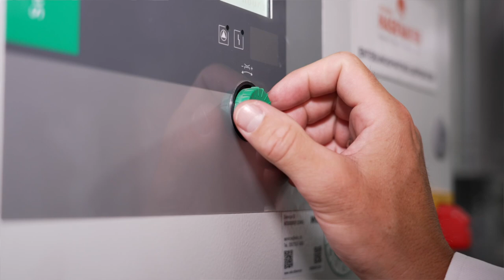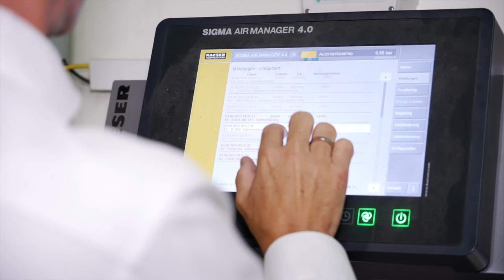"energieeffizient produzieren" mit VOGLAUER Gschwandtner & Zwilling, Abtenau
Voglauer produziert dank vielfältiger Maßnahmen besonders energieeffizient: Mehr als 4,6 Millionen Kilowattstunden Heizenergie spart der Möbelproduzent pro Jahr durch die Nutzung von Abwärme, die Sanierung von Dächern und Fenstern sowie durch einen Heizkesseltausch und weitere Effizienzmaßnahmen.
Aber auch klimafreundliche Mobilität hat in dem Abtenauer Unternehmen mit mehr als 400 Mitarbeitenden einen hohen Stellenwert.

Am 30. August 2022 wird VOGLAUER Gschwandtner & Zwilling mit dem Umweltpreis "umwelt blatt salzburg2022" ausgezeichnet, überreicht durch Generaldirektor Leonhard Schitter, Salzburg AG!